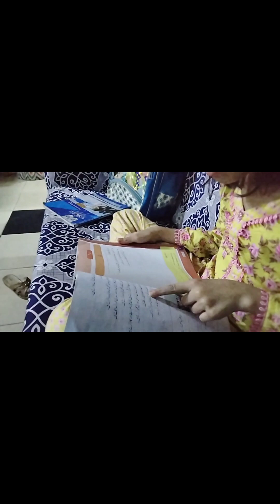Vlog: aj banaye arsh ki farmaish pe potato snacks || mosa ki sharartein